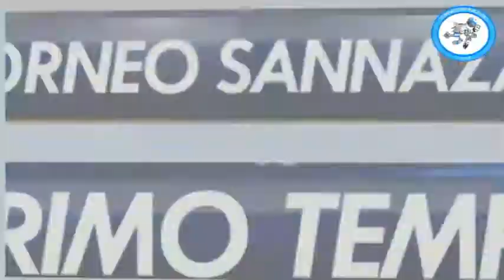Stat'v accort VS AC Apocchia